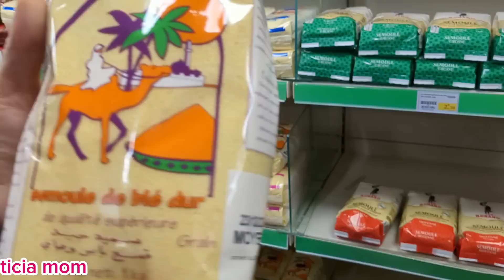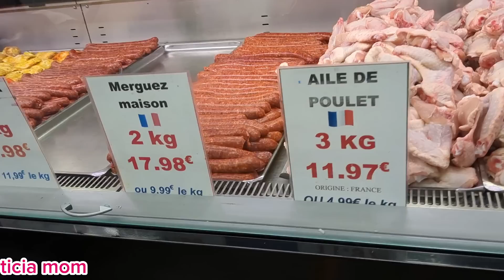Il réalise une recette africaine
Bienvenues sur notre chaîne nous sommes une famille mixte et  on vous partage notre quotidien de famille nombreuse.
Sauce gombo

MAMAN Leiticia  PAPA Jérémy et nos enfants de la plus grande au plus petit ( Ilyana 13 ans  Lowan 11ans Lenaya 8 ans Ewann 5 mois )
Au programme VLOGS retour de courses recettes et routines ménage.

Sauce gombo